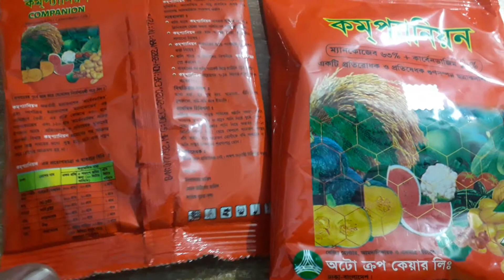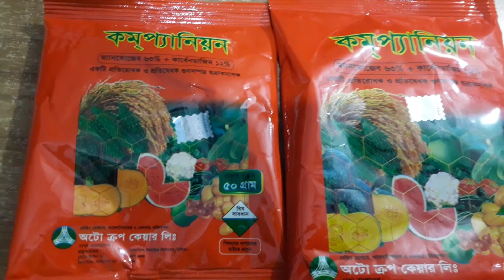কমপ্যানিয়ন ( ম্যানকোজেব ৬৩%+ কার্বেনডাজিম ১২%) অটো ক্রপ কেয়ার লিমিটেড